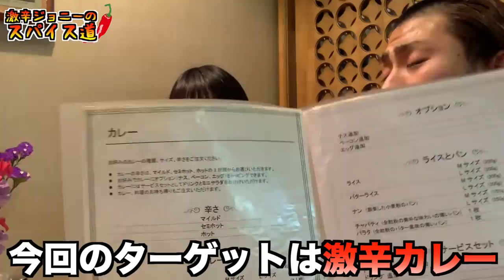【激辛カレー】『いもきち』ギブアップ！！本場インド仕込みのカレーがドクターストップ並に辛過ぎた...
【いもきちtwitter】

【今回のお店】
カーナ・ピーナ
東京都目黒区祐天寺2-17-9

・営業時間
[火～日]
11:30～15:00(L.O.14:30)
17:00～22:00(L.O.21:30)

日曜営業

・定休日
月曜日